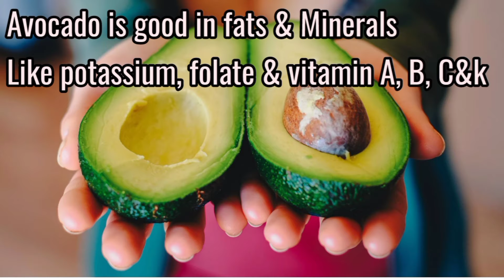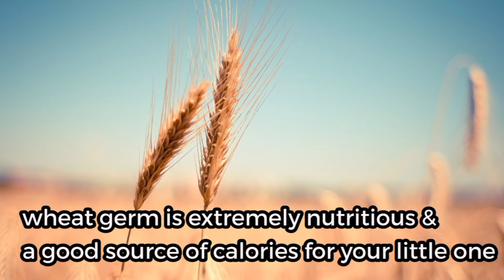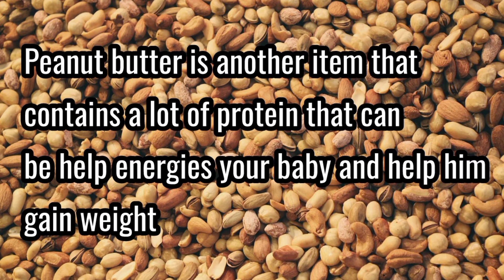10 Healthy Weight Gain Food For Babies / കുഞ്ഞുങ്ങൾക് തടി വെക്കാൻ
Tips for weight gain for your baby